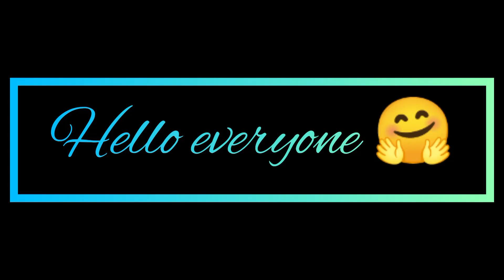shreeja ki tabiyat kharab ho gayi 🥺rahulgiteofficial